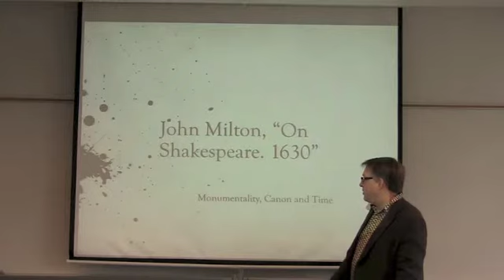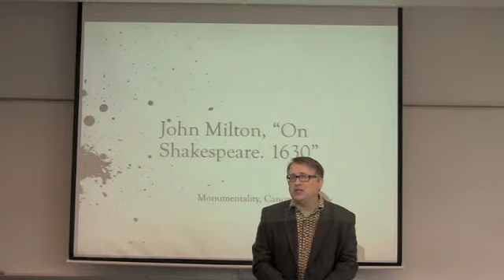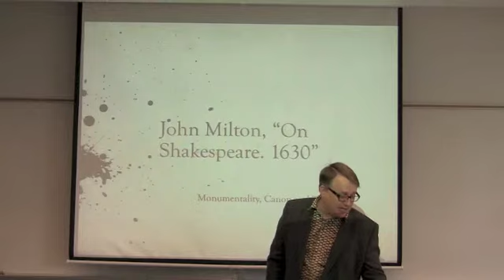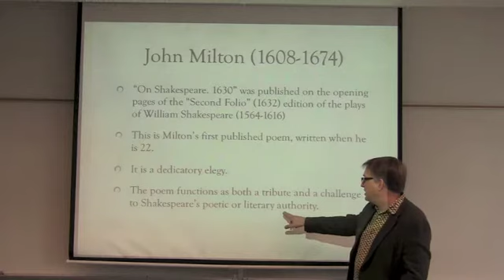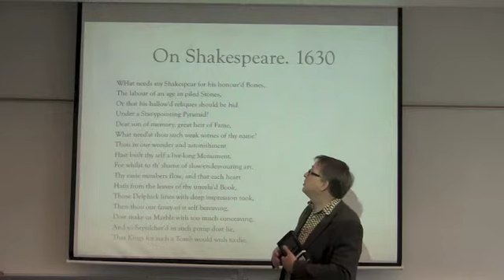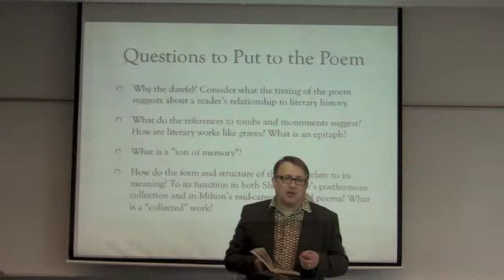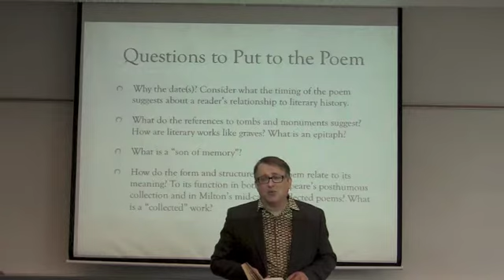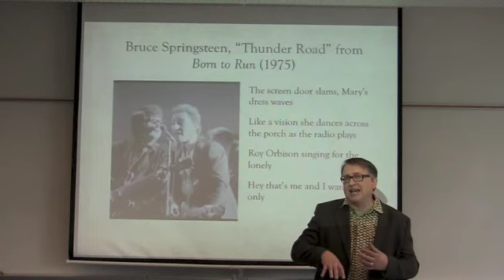Kevin McNeilly ENGL 220 005 (Lecture on John Milton's "On Shakespeare. 1630")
This is a video version of my first lecture for English 220 section 005 ("Deviations") at the University of British Columbia. It is meant to be viewed on or after Friday, September 6, 2013. It involves a reading of John Milton's poem "On Shakespeare. 1630" and focuses on issues of canon, revision, textuality and difference. The website for this course is